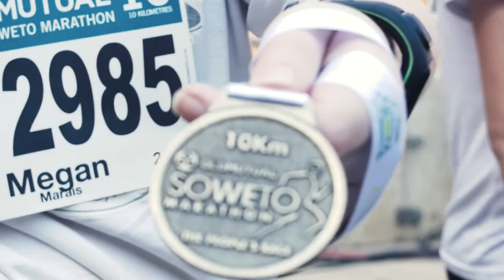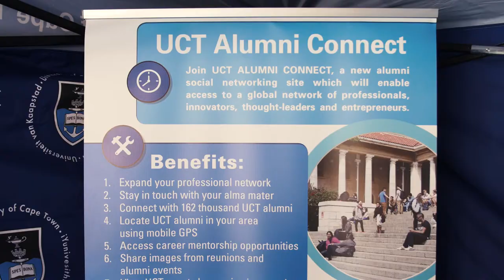UCT alumni event held at the 2017 Old Mutual Soweto Marathon